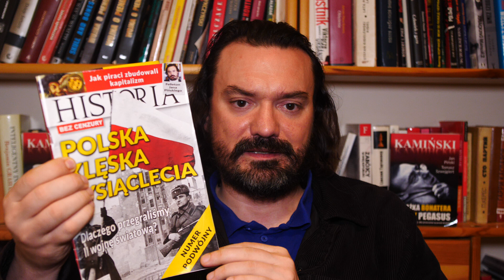We wrześniu 1939 r. Polska mogła zatrzymać niemieckie wojska. Jan Piński